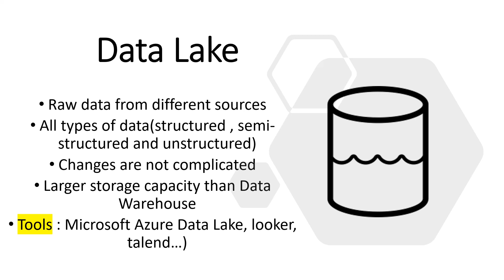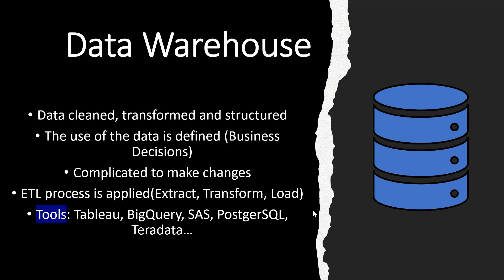Data Lake vs Data Warehouse: What's the Difference?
In this video we talk about the difference between Data Lake and Data Warehouse

Data Science
Data Analysis
Business Intelligence
Machine Learning
Data Science Road Map

Data Science Path:

1. Data Science Math skills - Duke University

2. Inferential Statistics - Duke University

5. Data Science Specialization - Johns Hopkins University

13. TensorFlow Data & Deployment Specialization

14. Natural Language Processing Specialization

16.  Practical Data Science on AWS

3. Google Advanced Data Analytics